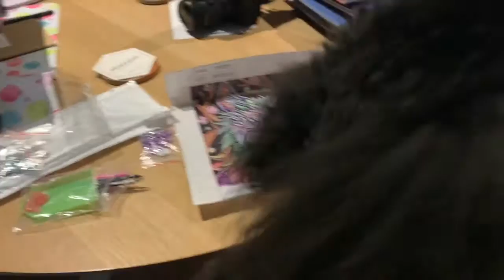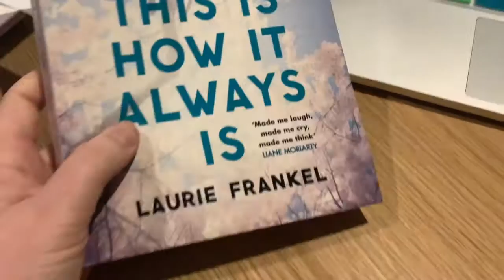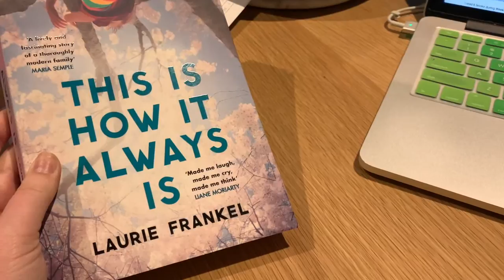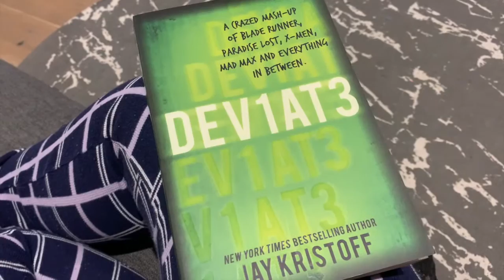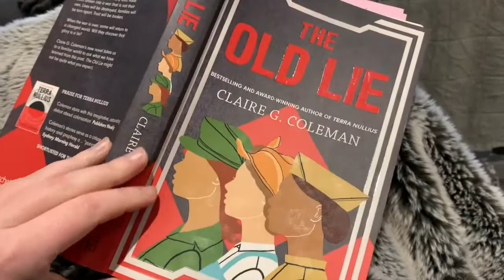VLOG | Holidays, rearranging bookshelves and food